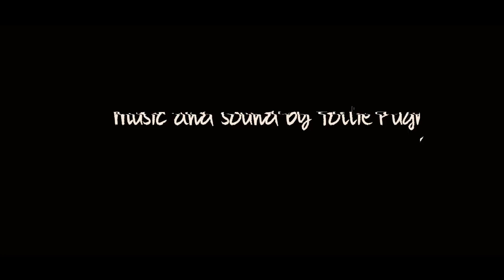White Dress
This is a short film that I made for my film class. The music and sound design was done by Tollie Pugh